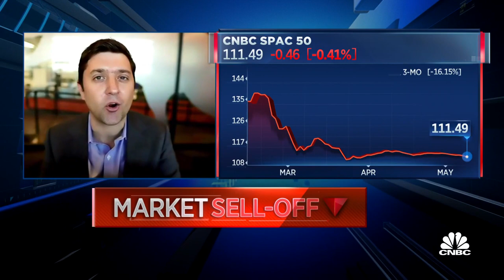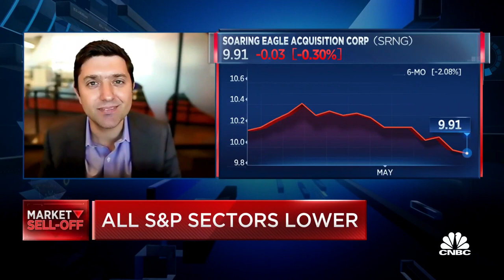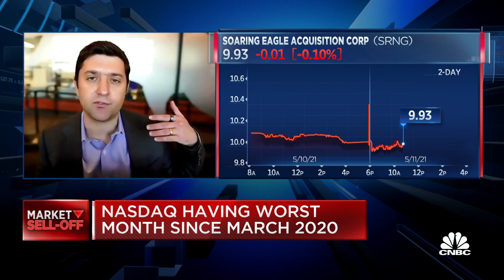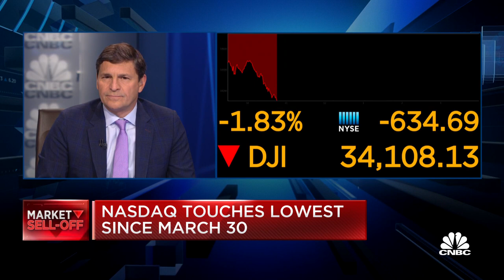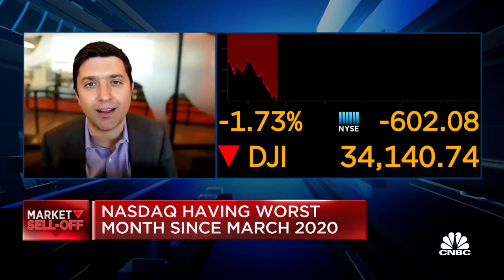Ginkgo Bioworks on going public in $15 billion SPAC deal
CNBC's "Squawk on the Street" team discusses Ginkgo Bioworks' SPAC deal with CEO Jason Kelly.

Boston-based biotech company Ginkgo Bioworks will make its market debut by merging with Soaring Eagle Acquisition Corp., the blank-check company led by former MGM CEO Harry Sloan.

Ginkgo was started in 2009 by a team of MIT scientists intent on building made-to-order microbes that enable customers to grow rather than manufacture better products. The company calls itself the “organism company” because it designs and prints DNA, the building blocks that support all living things.

The company, ranked No. 44 on last year’s CNBC Disruptor 50 list, was most recently valued at $4.86 billion following a May financing round, according to PitchBook data.

The deal, worth $17.5 billion, including a $15 billion valuation for Ginkgo and $2.5 billion in deal proceeds, would make it one of the largest SPAC mergers to date.

Last month, Singapore-based “super app” Grab announced its plans to go public through a SPAC merger with Altimeter Growth Corp., in a deal that values the company at $39.6 billion — the largest of its kind. Grab was also named to last year’s CNBC Disruptor 50 list, ranking No. 16.

Soaring Eagle Acquisition Corp., Sloan’s seventh SPAC formation, is led by executives of the same blank-check company that brought DraftKings and Skillz to the public markets last year.

The deal includes a $775 million private placement led by Baillie Gifford, Putnam Investments and Morgan Stanley Investment Management’s Counterpoint Global arm. So-called PIPE financing is a mechanism for companies to raise capital from a select group of investors that make the final market debut possible. Cathie Wood’s Ark Investment Management, Bain Capital’s public equity arm, Bill Gates’ private investment arm Cascade Investment and T. Rowe Price Associates are also participating.

The transaction is expected to close in the third quarter.

So-called “blank check” companies are formed for the sole purpose of buying another company, and taking it public, typically within two years. SPAC offerings were on a hot streak over the last year as the pandemic and wild volatility continue to weigh on the traditional IPO market.

But as new deals continue to flood the market, SPAC IPO stocks — many of which experienced heightened speculative trading activity —have proven to be vulnerable. There were 328 SPAC deals during the first quarter 2021.

The proprietary CNBC SPAC 50 Index, which tracks the 50 largest U.S.-based pre-merger blank-check deals by market cap, which soared earlier this year has suffered a steep decline and is now negative on the year. The CNBC SPAC Post Deal Index, which is comprised of the largest SPACs that have come to market and announced a target acquisition, has seen its year-to-date gains wiped out. The CNBC SPAC Post Deal Index was down 6.98% in the past week through Monday.